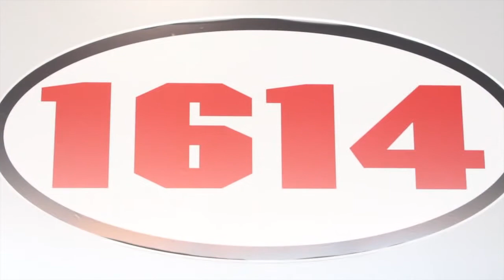1614 Fitness NASCAR 500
Join the 1614 Fitness crew on this challenge to lose the most weight to start off 2015! Find out more details in this video.